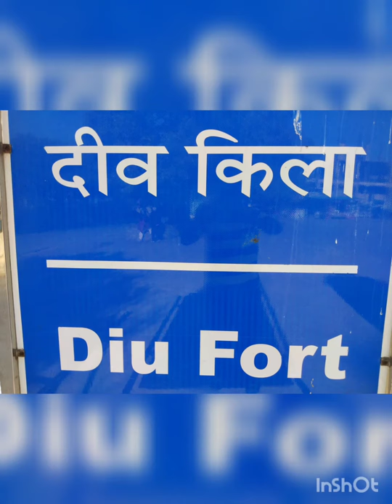PY 49 | DIU FORT -A Photo GalleryGujarat Tourism |Malayalam Explanations | FR PAUL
Gujarat Tourism/Malayalam Explanations/FR PAULGujarat Tourism/Malayalam Explanations/ FR PAULGujarat Tourism/Malayalam Explanations/FR PAUL

1129

465

KEYWORD RESEARCH

Top YouTube Searches (as of 2020)

Joshua Hardwick Updated: March 5, 2020 1.6K shares

Have you ever wondered what people search for most on YouTube?

Today, I’m excited to share with you some data:

Top 100 YouTube searches (US)—a list of the most popular YouTube searches in the US.

Top 100 YouTube searches (Worldwide)—the same data but filtered to show searches outside of the United States too. And with global search volumes.

But first things first, a tip for those doing YouTube keyword research:

You can find YouTube search volumes for 842 million keywords with Ahrefs’ Keyword Explorer.

YouTube data in Ahrefs’ Keywords Explorer

SIDENOTE.

 Do you want to know what people search for the most on Google? Here are the top Google searches.

Now, without further ado, let’s find out just how popular cat videos really are!

Top 100 YouTube search queries in the US

It’s clear right away that searches for songs and musicians dominate this list.

In fact, almost 1/4 of the top 100 searches are music related.

What are people listening to?

This song gets more than two million monthly searches:

Billie Eilish is pretty popular too, with just shy of two million monthly searches.

However, if we look at searches over time, we see that her popularity peaked in April 2019…

… which is likely because she released Bad Guy around this time.

But it’s not all about music…

You’ll notice that five of the top 10 searches are “branded”, meaning folks are searching for channel names or YouTube personalities. This is a trend that continues beyond the top 10, with 50% of the top 100 searches being for specific YouTube personalities and channels.

Here are the top 10 most popular YouTube channels and “celebrities” according to our data:

These searches get a combined 18.13 MILLION searches per month in the US.

Interestingly, quite a few of these folks are gaming vloggers (or gaming vloggers turned YouTube personalities, like PewDiePie), which brings us neatly onto what appears to be the next most popular genre of videos on YouTube: gaming videos.

Here are all the searches that somehow relate to gaming (and their respective search volumes):